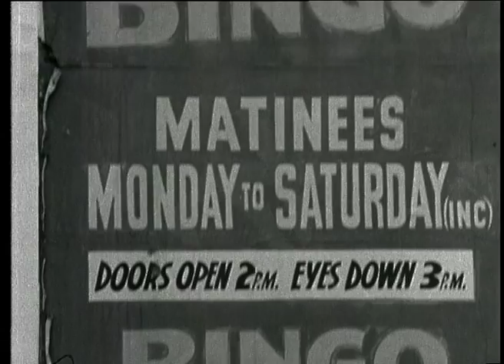Ymweliad a Phort Talbot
Ymweliad a Phort Talbot pan oedd yn dref ddur lewyrchus.

Visit to Port Talbot

Edited footage of a visit to the town of Port Talbot in more prosperous times.

Mae'r hawlfraint i'r archif yn berchen i ITV Cymru/Wales. Cedwir pob hawl // All Archive material remains the copyright of ITV Cymru/Wales.

Mae Archif ITV Cymru / Wales wedi ei leoli yn Llyfrgell Genedlaethol Cymru. Am fwy o wybodaeth ar sut i weld catalog yr archif cysyllter a The ITV Cymru/Wales Archive is based at the National Library Of Wales. For more information on how to access the Archive Catalogue, please

Facebook - 'Archif Sgrin a Sain Cymru'